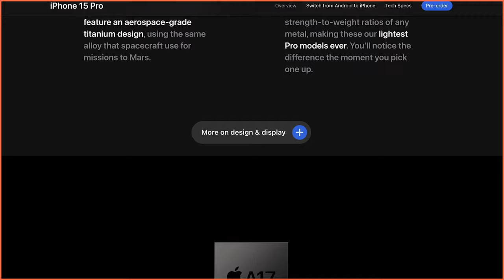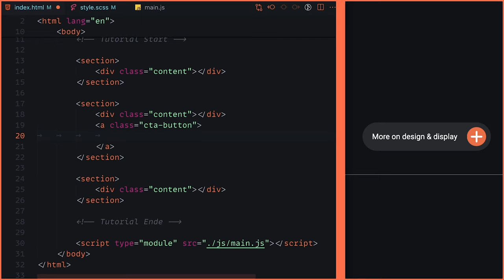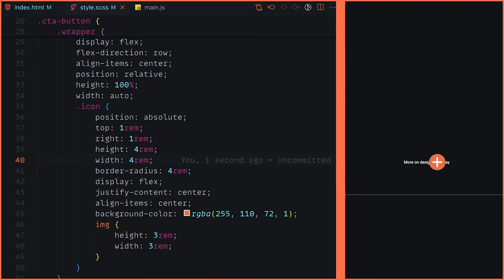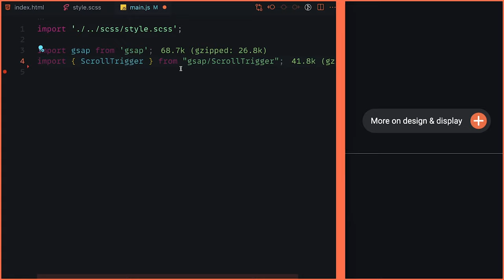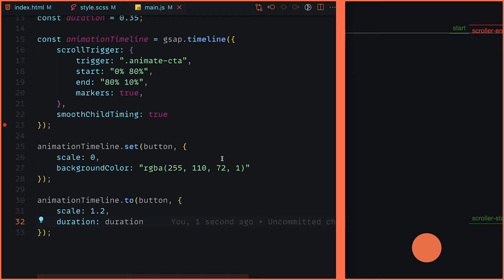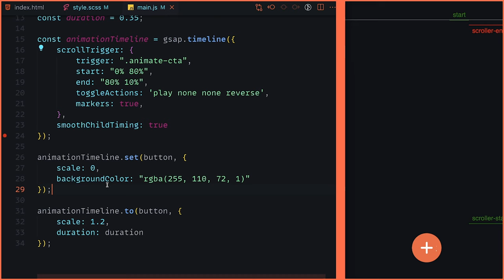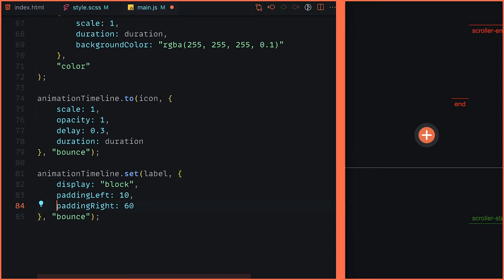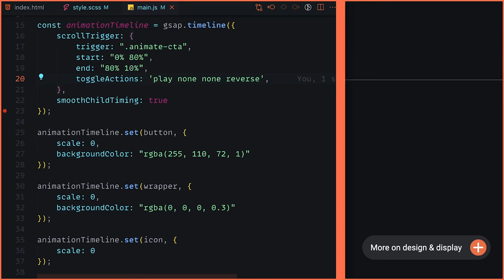Apple iPhone 15 ... nicht alles ist langweilig! Animationen mit CSS & JavaScript. [DE/Tutorial]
Heute bauen wir die iPhone 15 Website etwas nach und schauen uns mal an wie genau der coole Call-To-Action Button Effekt mit CSS und JavaScript funktioniert. In diesem Tutorial geht es also um Animationen mit JavaScript und CSS. Wir nutzen hier noch die Lib GSAP für bessere und einfacherer Animationen wenn dir das Video gefällt hinterlasse doch einen Kommentar.